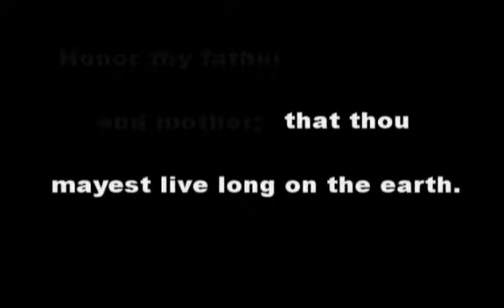Zero Gravity Rebellion (2003) - by James Maduzia (JamesFM)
This film is owned by the original creator/s and is uploaded for historical and archival purposes only. If you are the original creator and want this upload removed, please email sillypenta [at] gmail.